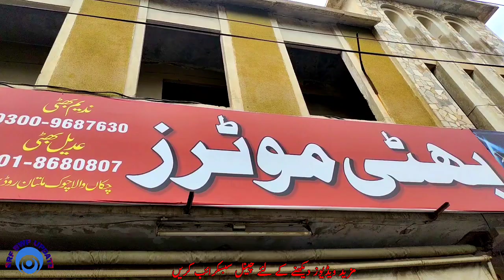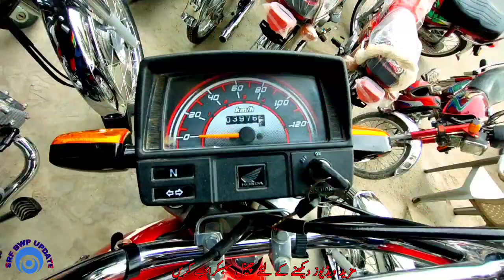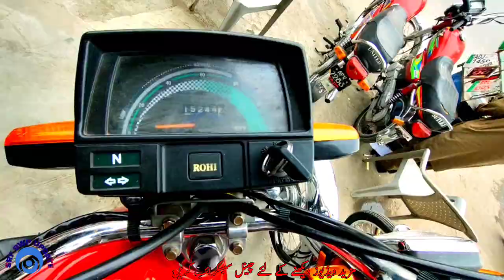Used bike big market in Pakistan 2023| January second hand market 2023 Bike mandi 2023| Purany bike